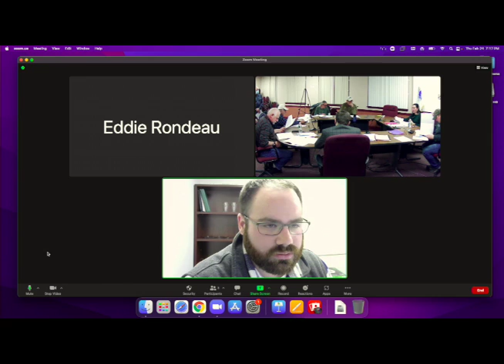Planning Board: February 24, 2022